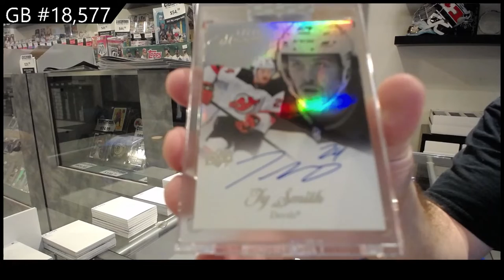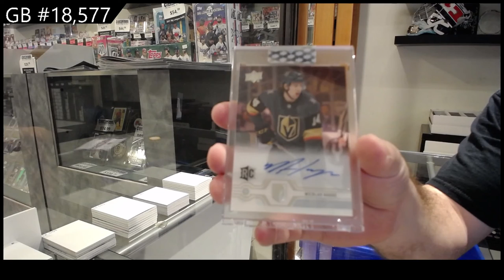18-19 UD Clear Cut, 19-20 UD Clear Cut & 20-21 UD Clear Cut Hockey Box Break - C&C GB #18,577